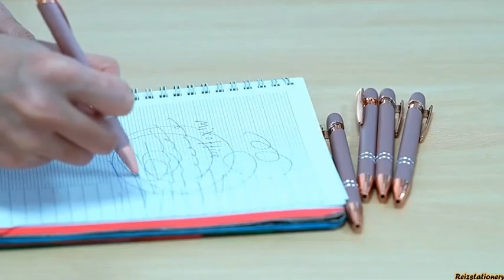Fashion Pen Rose Gold Pens Gold Ball Metal Ballpoint Pens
OEM/ODM Factory more than 18 years experience manufacturer .
High quality with good price .  OEM/ODM Factory